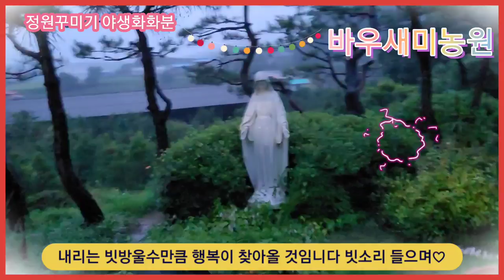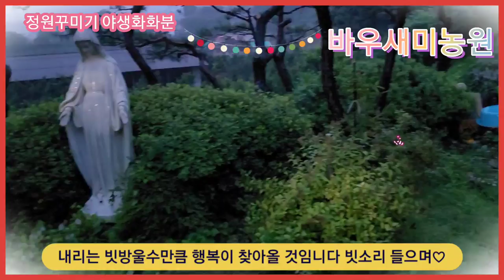가뭄2달 장마 일주일 내리는 폭우속의 야생화꽃들 비를 맞으며 좋아함니다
500년을 사는 나무에게도■
80년을 사는 사람에게도■
20년을 사는 새에게도■
1년이나 2년을 사는 물고기에게도■
20여일을 사는 벌레에게도■
하루를 살다갈
하루살이에게도
오늘
하루가 중요함니다
오랜가뭄 끝에
6월의 끝자락
폭우가 쏟아짐니다